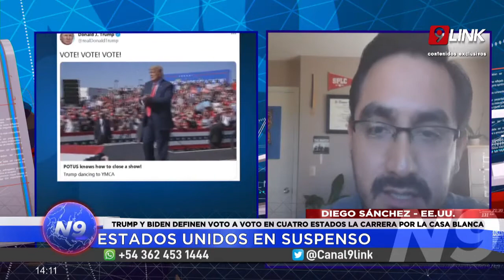N9 - SÁNCHEZ - ESTADOS UNIDOS EN SUSPENSO - INTERNACIONALES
TRUMP Y BIDEN DEFINEN VOTO A VOTO EN CUATRO ESTADOS LA CARRERA POR LA CASA BLANCA